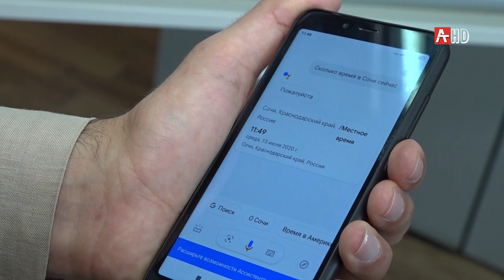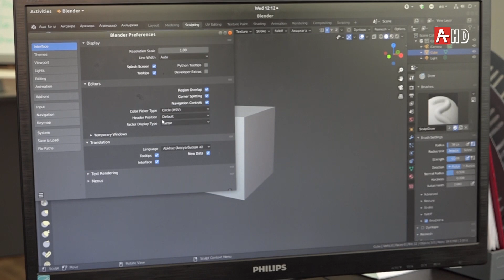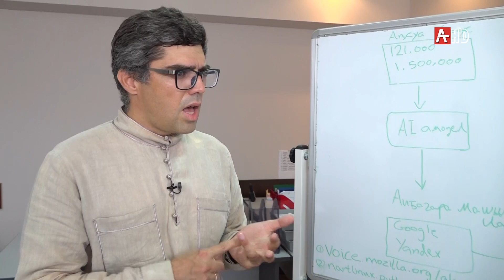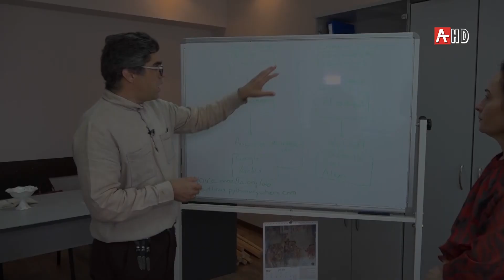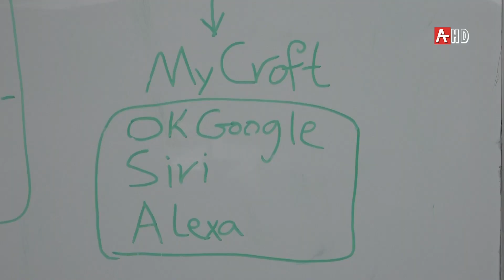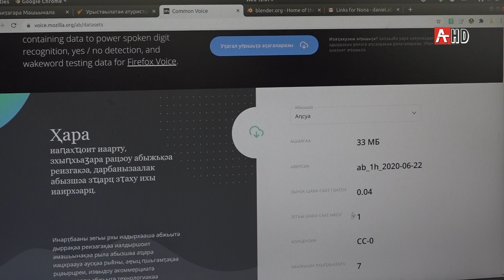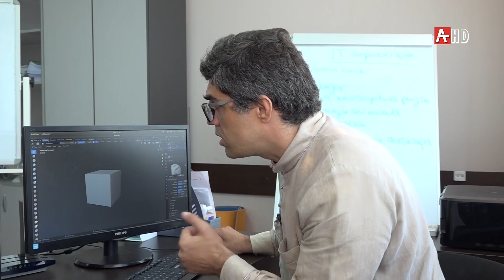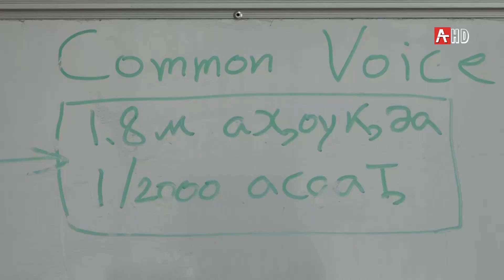Аҧырсал. Нарҭ Ҭлыша.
Нарҭ Ҭлыша ҧшьышықəса раҧхьа Иорданиантəи Аҧсныҟа дхынҳəит. Раҧхьа данааз, аҧсшəа зынӡа издырӡомызт, аха фымз рыла иҵеит. Уажəы, асаит COMMEN VOICE аҧсшəа ҭагаланы, аҧсышəала ицəажəартə аҟаҵара даҿуп.